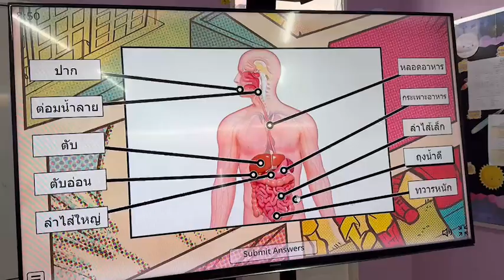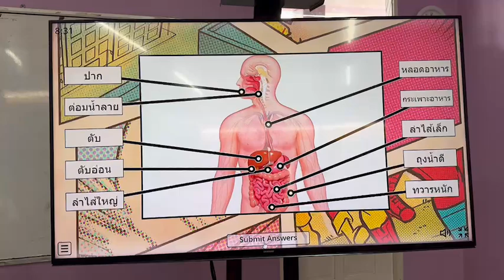ห้องเรียนสุขศึกษา ป.5 Camel การเรียนรู้ที่สนุกสนานผ่านสื่อเทคโนโลยี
ห้องเรียนสุขศึกษา ป.5 Camel การเรียนรู้ที่สนุกสนานผ่านสื่อเทคโนโลยีที่ให้นักเรียน ได้เห็นภาพเสมือนจริง เล่นเกมสนุกๆเพื่อประเมินความรู้ความเข้าใจในเนื้อหาที่เรียน